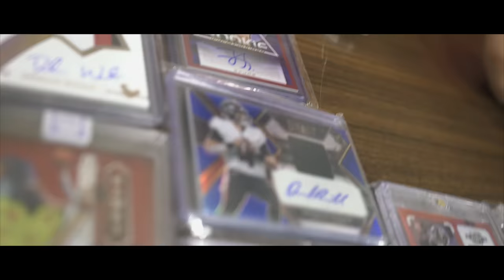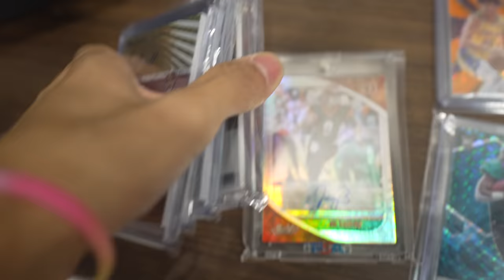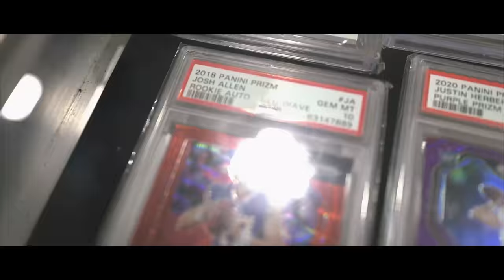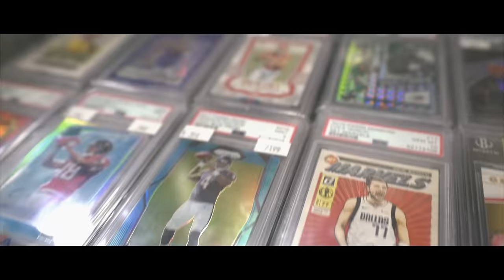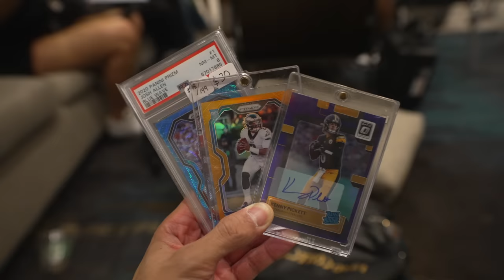BUYING A HOLY GRAIL SPORTS CARD AT THE DALLAS CARD SHOW!! (DAY 3)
In today’s vlog, the boys are firing off in Dallas, TX for absolutely no reason. Living a really healthy lifestyle by going to bed at 1pm hahahahaha! Shout out to Joe for picking up an absolute monster of a PC card in the Discord.

Follow the rest of the boys!